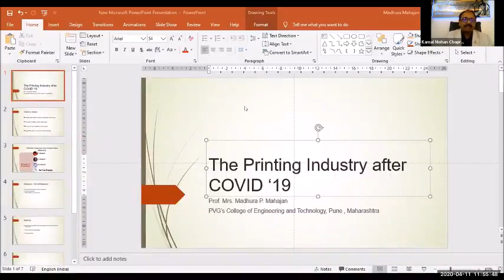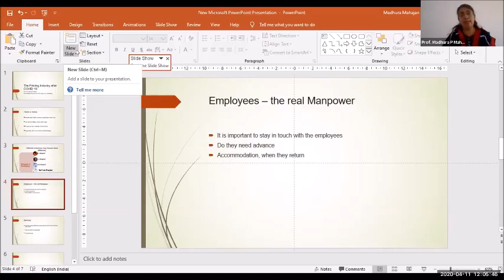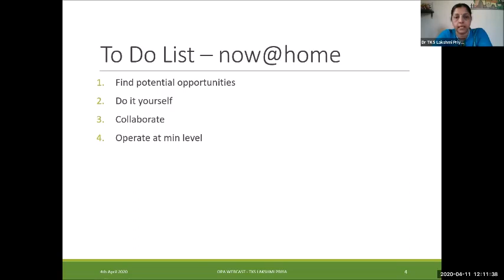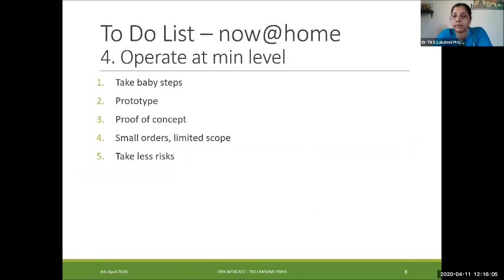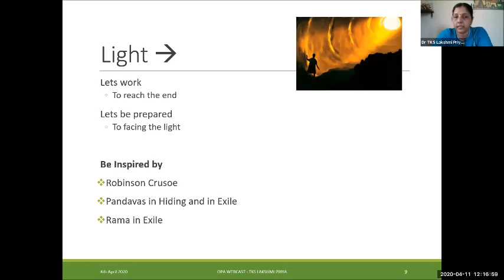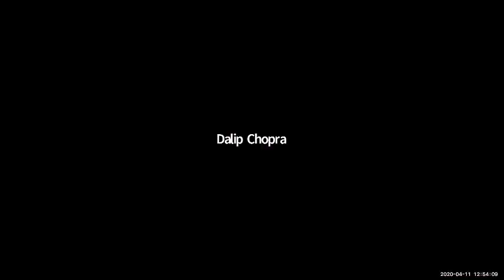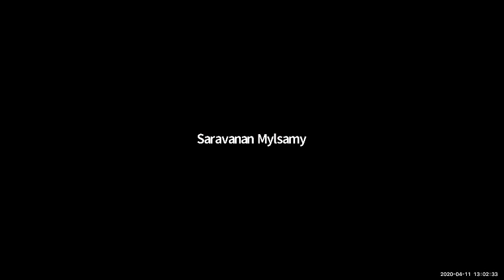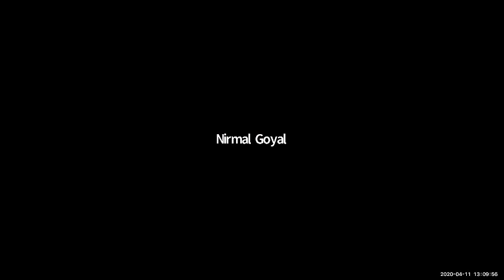OPA webinar.Printing industry after COVID_19.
This is webinar recording for printing industries.Experts' view on Printing industry after COVID-19. Special thanks to Mr. Kamal chopra, President OPA.